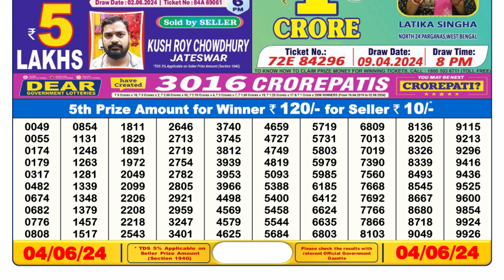🔴 Lottery Sambad Live 06:00pm 04/06/24 Day Nagaland State Dear Lottery Result Pdf Download